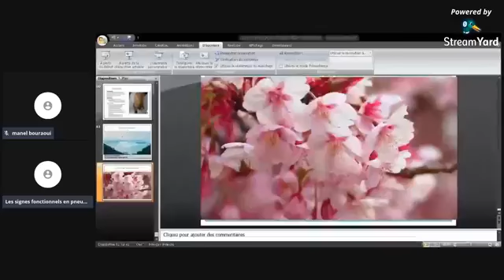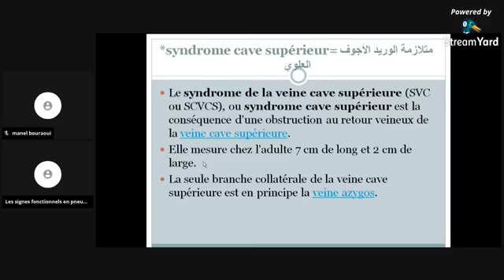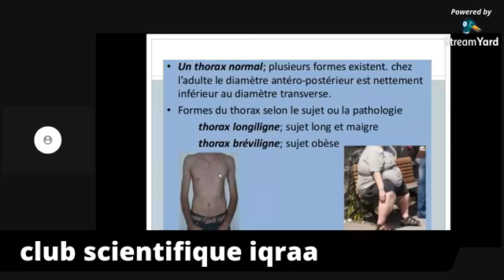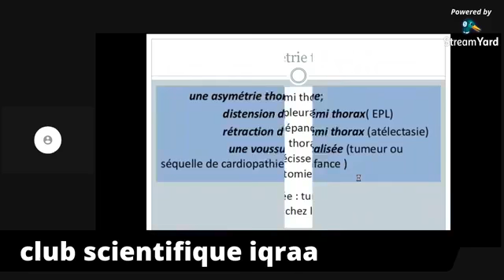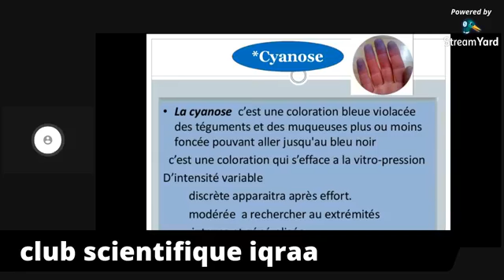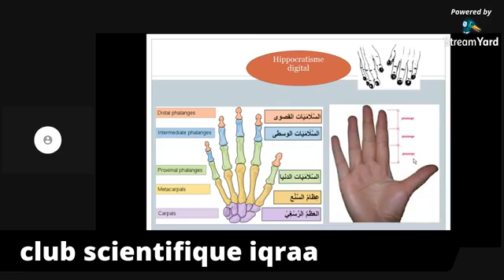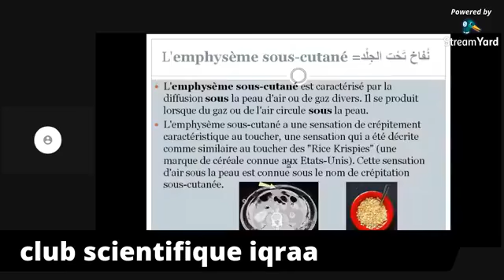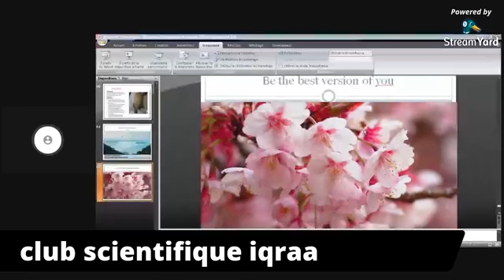les signes physiques de l'appareil réspiratoire1ère partie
les signes physiques de l'appareil respiratoire 1ère partie
une meilleure méthode pour comprendre la médecine